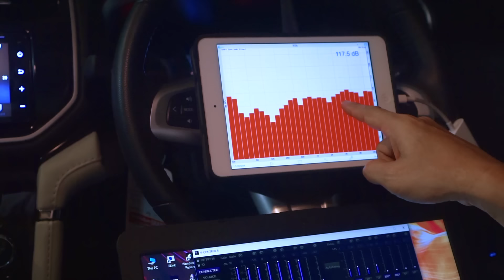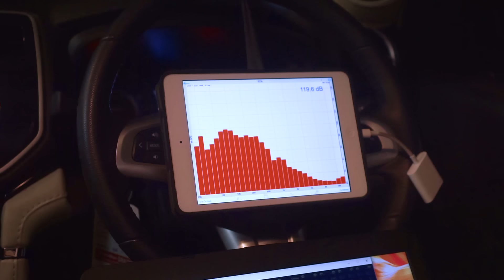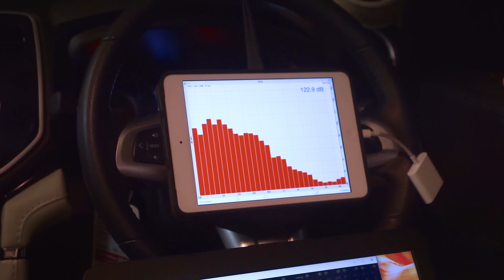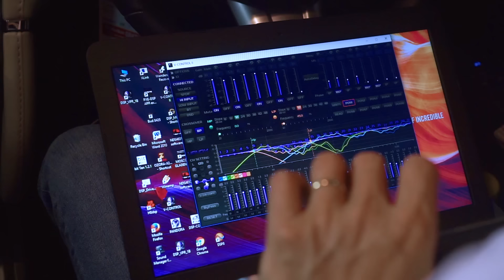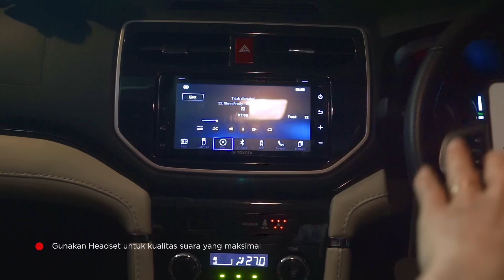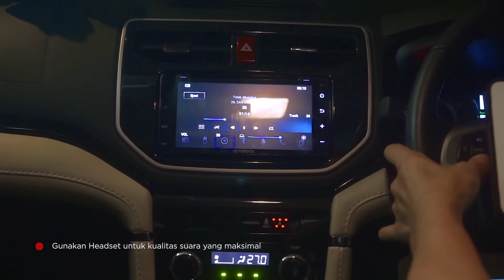AUDIO RUSH SIMPEL SUARA GOKIL.!! GRAMOND BIKIN MAKIN BETAH DI MOBIL.!!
CAS Audio